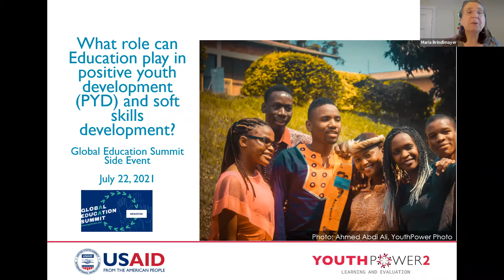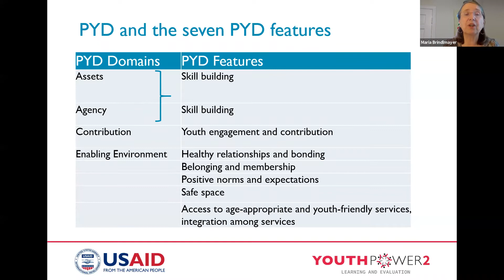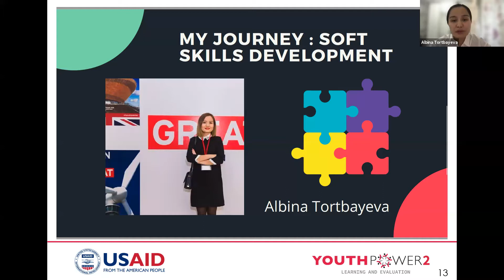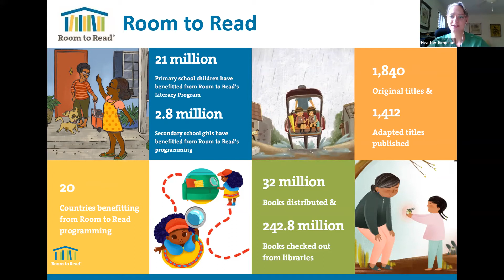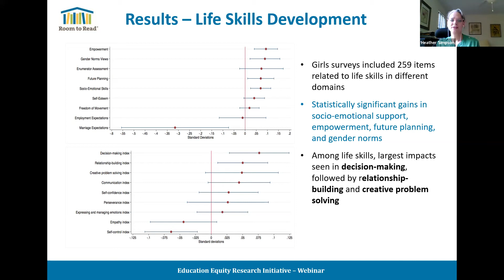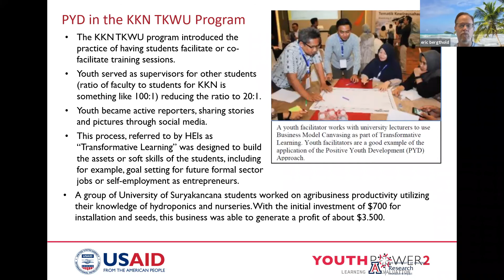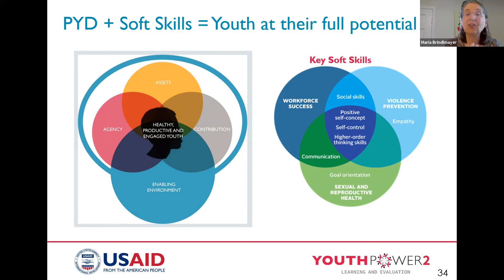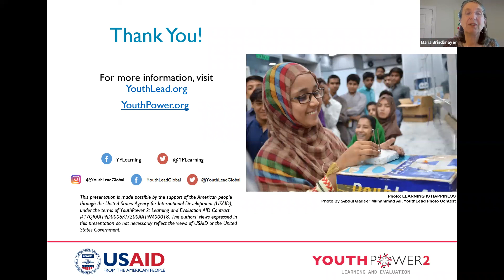What role can Education play in positive youth development (PYD) and soft skills development?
Research has proven the value of PYD in workforce development settings, with soft skills being recognized as an important component and used by employers as criteria when hiring youth. However, traditionally, education organizations in LMICs have not paid much attention to providing these skills. This session will provide a brief overview of what PYD is; how soft skills relate to PYD; what we know about the needs for soft skills and gaps, and what PYD means for Education (incl. examples).

This session will provide:

A brief overview of what PYD is;
How soft skills relate to PYD;
What we know about the needs for soft skills and gaps, and
What PYD means for Education organizations (with some examples).
When:

Presenters:

Heather Simpson, Chief Program Officer, Room to Read

Maria Brindlmayer, Senior KM Specialist, YouthPower2: Learning and Evaluation (YP2LE)

Eric Bergthold, Executive Director, Office of Global Projects at University of Arizona, USA

Albina Tortbayeva, Kazakhstan, currently studying for MA in education and international development at UCL, as Chevening scholar, and YP2LE Community of Practice (CoP) co-champion for the Higher Education Evidence and Transformation CoP under YP2LE